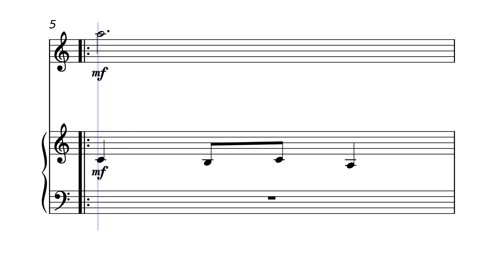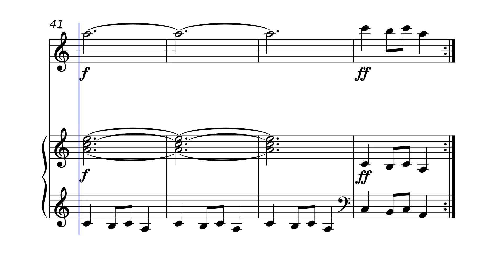Carol Of The Bells - FLUTE & PIANO Sheet Music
🎼 Get your hands on the easy/intermediate arrangement of "Carol of the Bells," a classic song popularized by Lindsey Stirling, Libera, Pentatonix, David Foster, and Mannheim Steamroller. Perfect for musicians, students, and teachers looking for sheet music for this iconic piece. Ideal for holiday performances and other events. Purchase your sheet music today and add this timeless arrangement to your repertoire. Available for immediate sale and download.

Access More Sheet Music
Explore our selection of sheet music, ideal for any occasion and skill level: